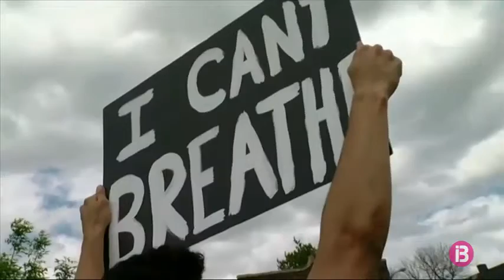Mor a Detroit un jove de 19 anys que participava en les protestes per l’assassinat de George Floyd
Continuen els aldarulls a moltes ciutats dels Estats Units per l’assassinat, a Minneapolis, de George Floyd per part d’un policia, que ja ha estat detingut i processat. Un jove de 19 anys ha mort a Detroit després de ser tirotejat des d’un cotxe en marxa mentre participava en les protestes, i un policia ha mort a Oakland (Califòrnia). Els disturbis més violents han ocorregut a Atlanta (Geòrgia) on s’han saquejat botigues i s’han cremat cotxes de la policia. A més, els manifestants s’han congregat davant la seu de la cadena televisiva CNN en aquesta ciutat i hi han ocasionat danys.